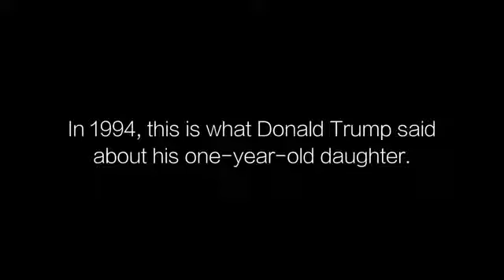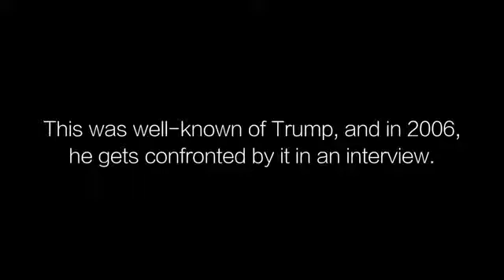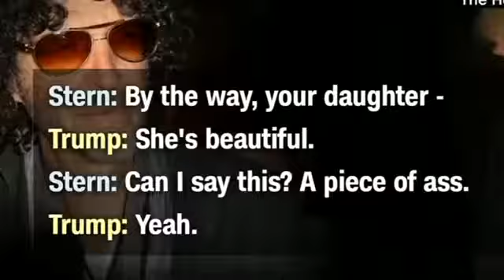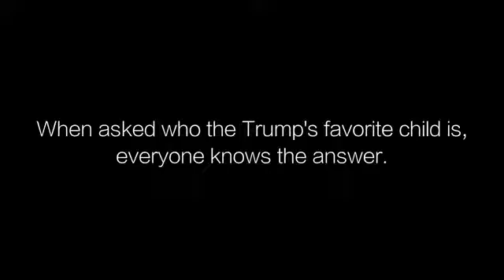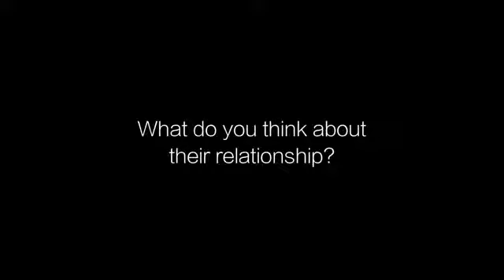فضيحة :علاقة مشبوهة لترامب بابنته من زوجته السابقة